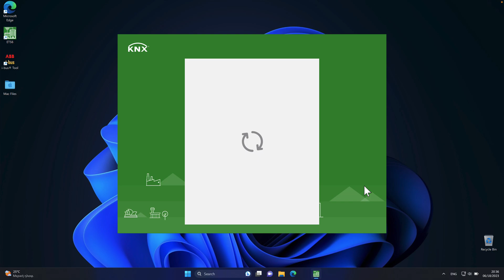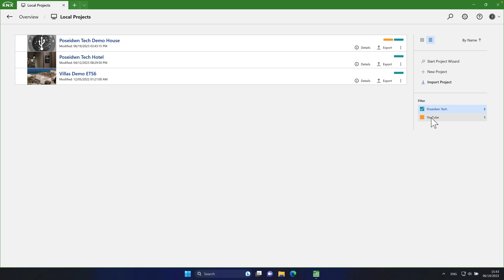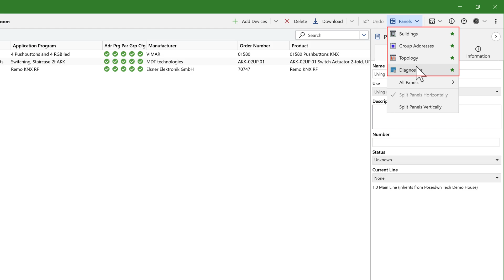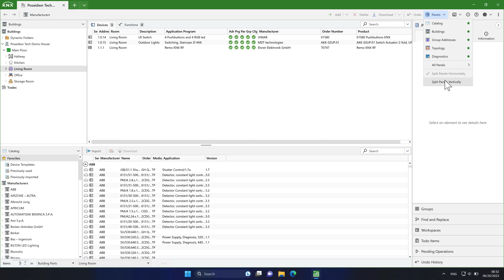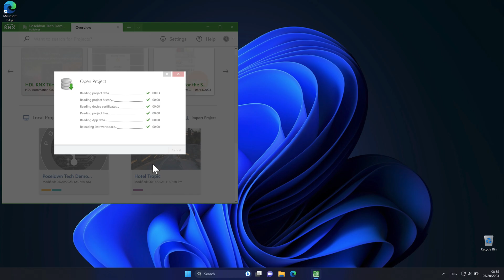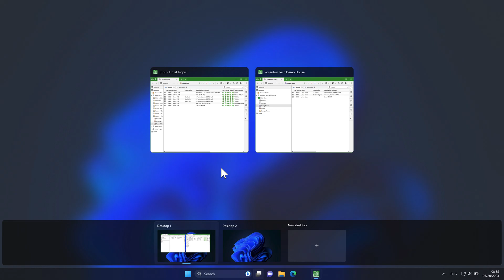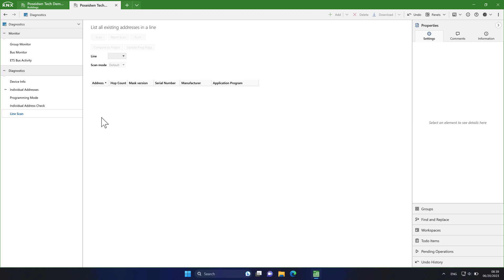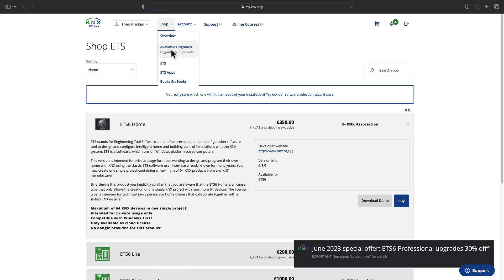KNX ETS6 Tutorials - New ETS 6.1.0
In today's episode "KNX ETS6 Tutorials - New ETS 6.1.0"
In this episode, we'll take a look at the new features and improvements of the latest version of ETS6 “6.1.0”.
I must say that this update is truly worth the wait.

POSTECHJUNDDMTCBN5ZW
Instructions :
2) Sign in with your account
3) Click on "Account"
4) Select "Vouchers"

Please note that :

- A MyKNX account is mandatory

- The code can be entered in a MyKNX account until end of August at the latest.

- The voucher reduction cannot be combined with an other offer or voucher